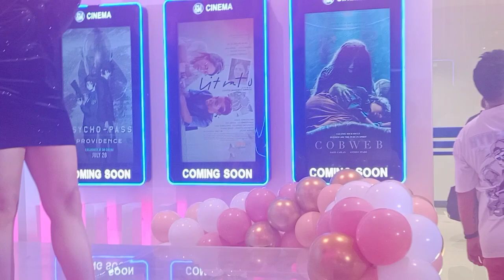DIREK LOUIE IGNACIO AND ARA MINA AT THE PREMIERE NIGHT OF THE MOVIE LITRATO SHOWING ON JULY 26